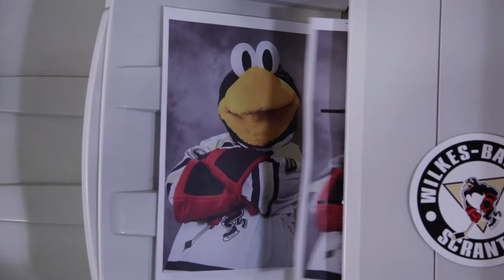Wilkes-Barre/Scranton Penguins - “Best Served on Ice” Compilation